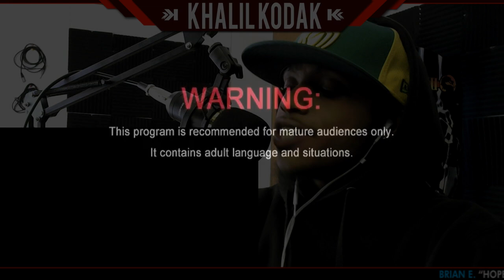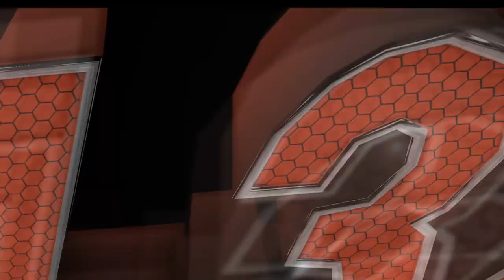Watch THIS NOW! - Tech N9ne - "So Dope" ft. Wrekonize, Snow Tha Product, Twisted Insane I REACTION